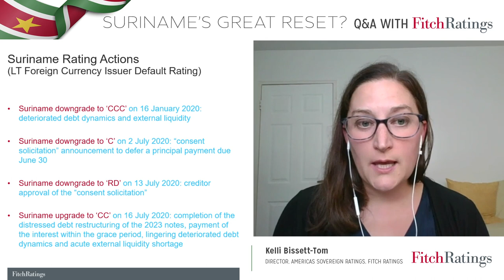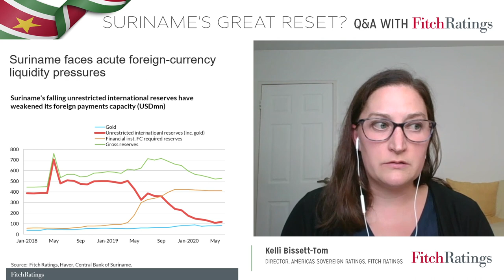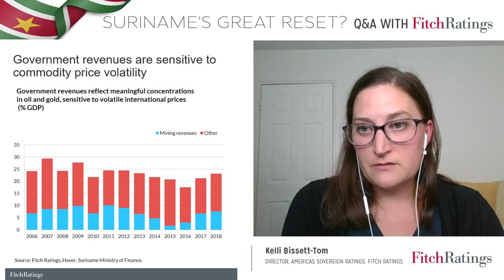Suriname's Great Reset? Q&A with Fitch Ratings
Find out the policy priorities that would help Suriname’s economy recover stability. Following 3 ratings actions in July on Suriname, Marla interviews Fitch Director, America’s Sovereign Ratings Kelli Bissett-Tom to get her views on the key areas that need to be addressed in order to strengthen investor confidence and place the economy on a more sustainable socioeconomic path.